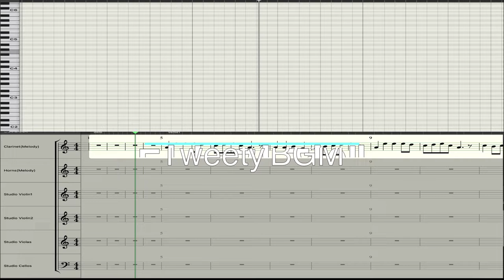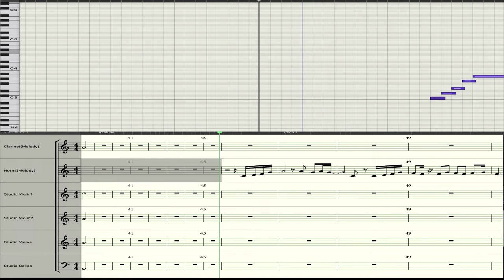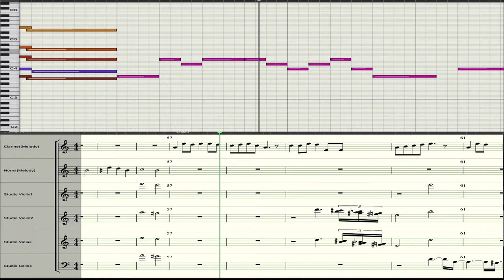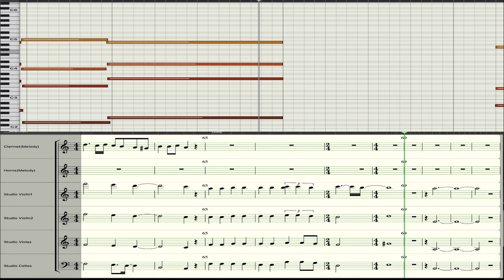(BGM)더 늦기 전에_관현악 악보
▪ 제목: 더 늦기 전에
▪ 작곡: 트위티
▪ 장르: 크로스오버
▪ 주제: 향수병, 파랑새증후군
▪ DAW: 로직 프로X

숨 가쁘고 무심한 현실에서 벗어나 어릴 적 보았던 파랑새를 찾고 싶은 소망을 담아보았습니다. 전 세계의 코로나 전염병과 전쟁, 산업 발달로 인한 환경오염과 기후변화 등으로 사람들은 점점 빠르게 지쳐가고 있습니다. 이 곡에는 지나친 경쟁으로 너무 지쳐버린 몸과 마음을 잠시 쉬면서 어릴 적 꿈꾸었던 파랑새를 찾아 떠나고 싶다는 마음이 담겨있습니다. 더 늦기 전에 하고 싶었던 일을 찾아보고 싶다는 개인적인 소망도 담겨 있답니다.

▪ Title: Before It's Too Late
▪ Composed by: Tweety
▪ Genre: Crossover
▪ Topic: Homesickness, Bluebird Syndrome
▪ DAW: Logic Pro X

It contains my wish to find a bluebird that I saw when I was young, away from the breathless and indifferent reality. People are getting tired quickly due to COVID-19 infectious diseases, wars, environmental pollution caused by industrial development, and climate change around the world. This song contains the desire to rest for a while and go to find the blue bird that I dreamed of when I was young. It also contains my personal wish to find what I wanted to do before it was too late.